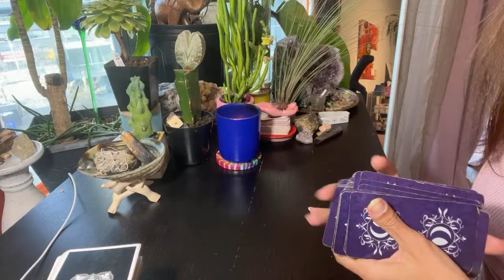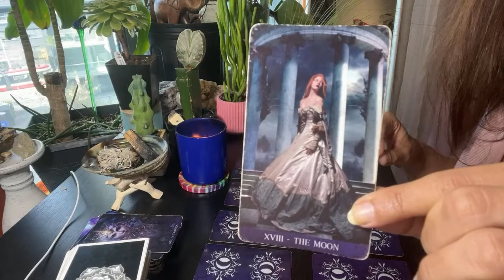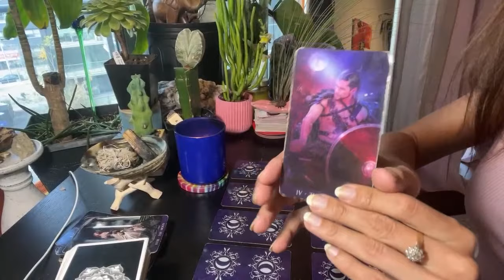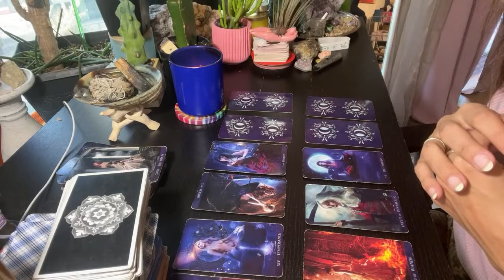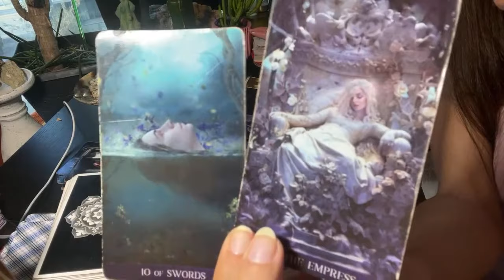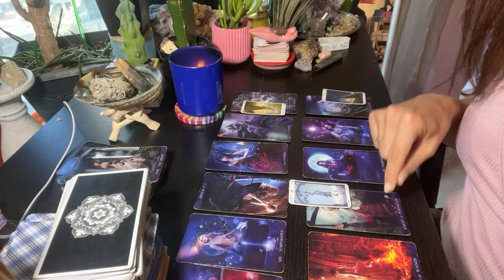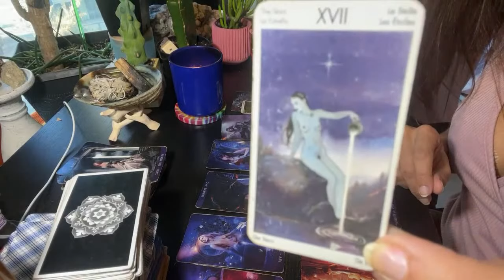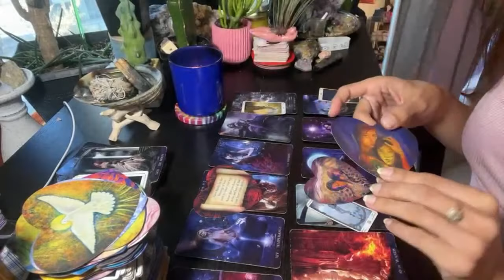HOW THEY FEEL ABOUT BOTH SITUATIONS & POSSIBLE OUTCOME -QUICK MSG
THIS IS NOT TO BE USED TO MAKE SERIOUS DECISIONS PLEASE PRACTICE COMMON SENSE AND ALWAYS TRUST YOUR GUT. STARTING @ $44.44USD